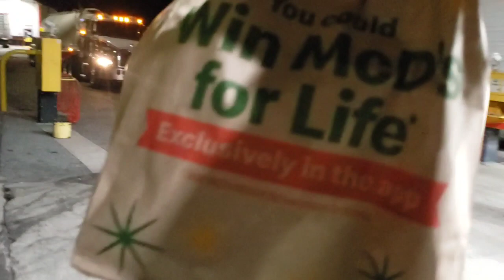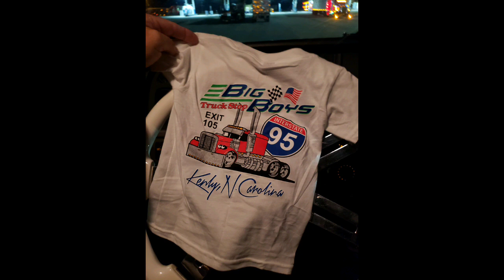What happened to Holiday Rates! im sitting it out